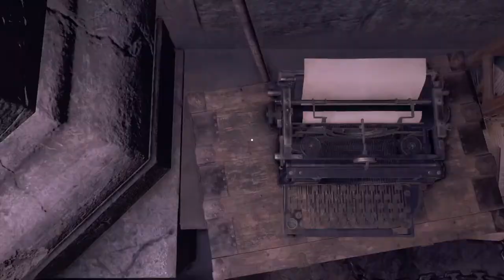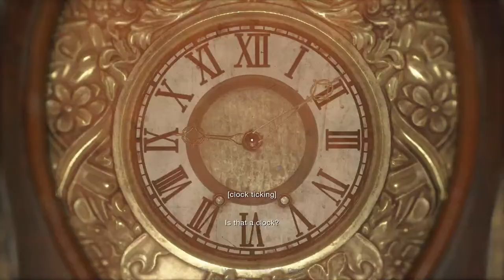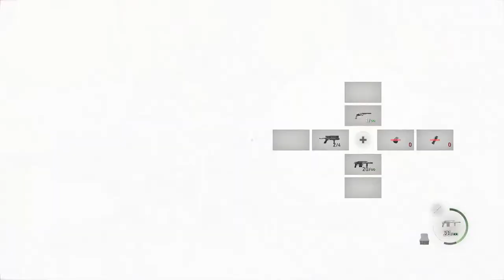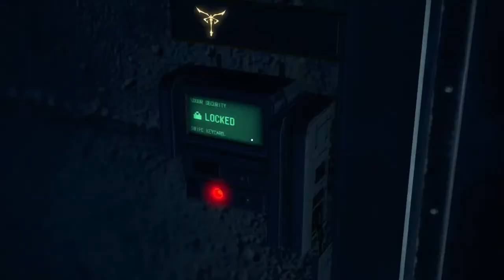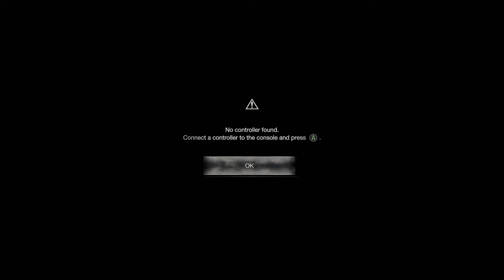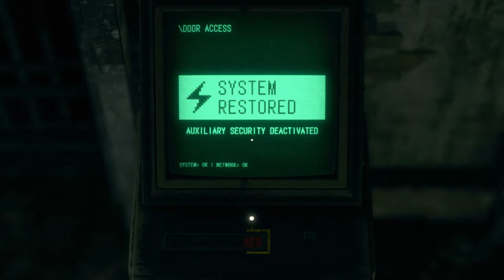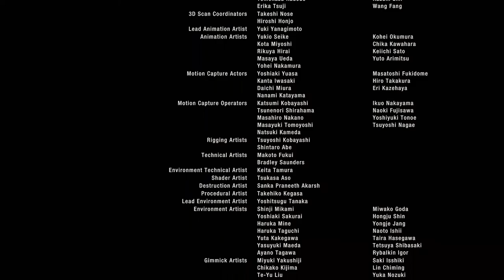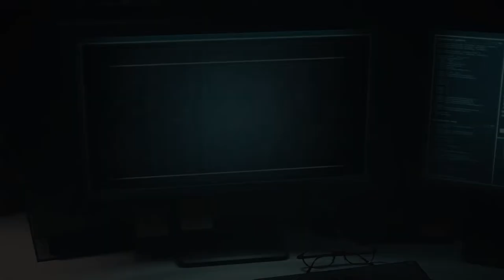Resident Evil 4 - Unlocking the Handcannon Live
Let's get the handcannon.

Don't fight in the chat.